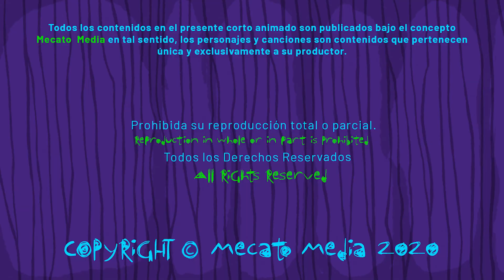Cumpleaños Feliz Noah [Mecato Media]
Hola Noah!

Hoy es un día especial para ti Noah, entre muchos otros!